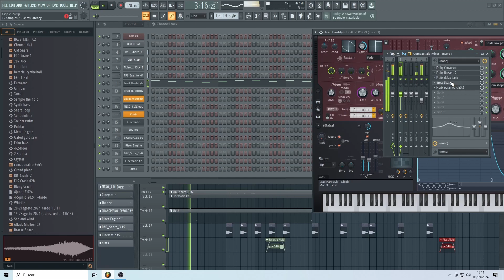Actualización Proyecto FL 4-6 Sep 2024_Hard_170bpm